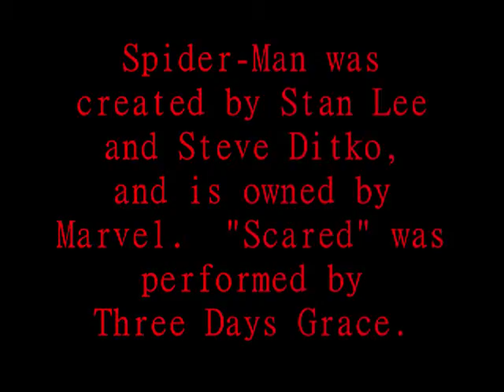Scared (Carnage/SMTAS)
Requested by xAvatar115x .  I like Venom a lot more, but I have to admit, Cletus Cassidy is very interesting.  I think the catch phrase on the cover of The Amazing Spider-Man #430 described him the best..."When Carnage comes calling, keep the body bags handy!" (Note: This video originally had the song "Run" by Disturbed in it, but YouTube rejected it due to copyright crap)

At night I hear it creeping
At night I feel it move
I'll never sleep here anymore
I wish you never told me
I wish I never knew
I wake up screaming
Its all because of you

So real these voices in my head
When it comes back you wont be
Scared and lonely
You won't be scared, you won't be
You won't be scared and lonely
You won't be scared you won't be lonely

I know there's something out there
I think I hear it move
I've never felt like this before

When it comes back you won't be
Scared and lonely
You wont be scared, you won't be

I wake up screaming now